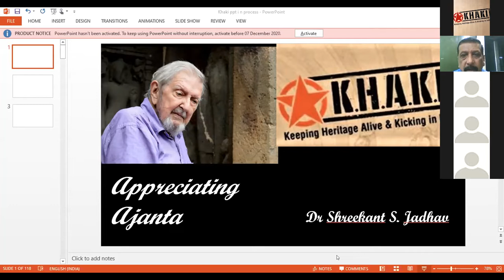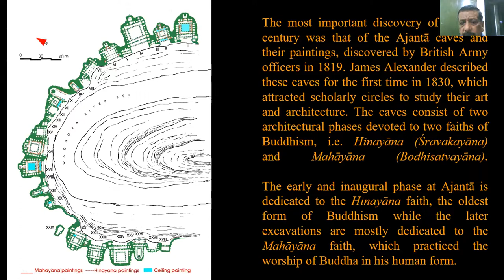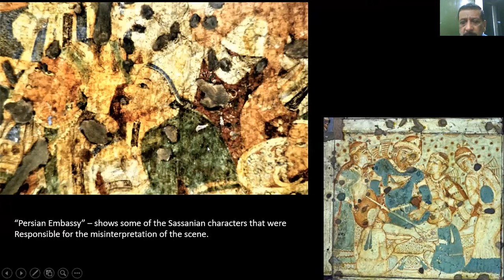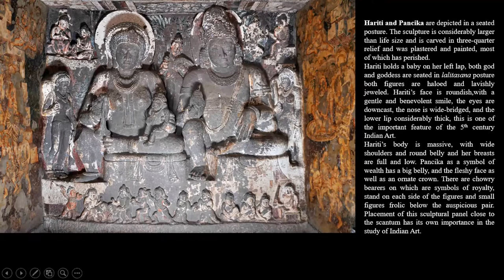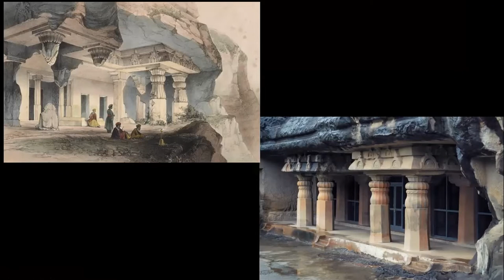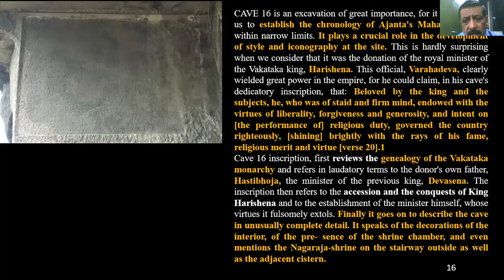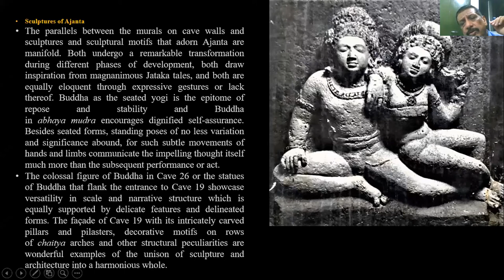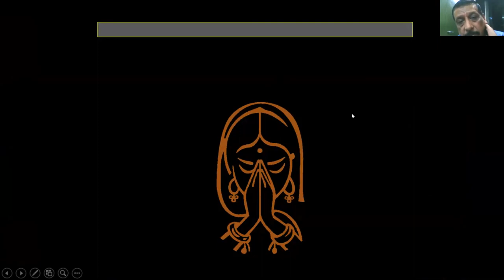Online Talk 63: AppreciatingAjanta - Its Architecture, Sculptures & Murals by Dr Shreekant S Jadhav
AppreciatingAjanta - Its Architecture, Sculptures & Murals by Dr Shreekant S Jadhav

Conducted on 5 December 2020

The caves of Ajanta are unique among India’s monuments - you could call them a perfect symphony of three different art forms - architecture, sculpture and painting. There are thirty caves in all, dating from the 1st century BCE to the 5th century CE. Five caves are chaitya-grihas (prayer halls) while the remaining are viharas (monastic residences). Five of the caves are unfinished and provide insights into the method of excavation. At our Online Talk AppreciatingAjanta, archaeologist Dr Shreekant S Jadhav provides an overview of the caves and reveals its lesser-known secrets.

About the speaker:
Dr Shreekant S Jadhav is an expert and a walking encyclopaedia on the Ajanta Caves. His tryst with Ajanta goes back to the year 1990 when for 2 years, he photographed the caves for Prof. W.M. Spink, University of Michigan, USA. His long association with Professors Walter M.Spink and Suresh Vasant has aided his understanding of the caves. He has a Ph.D. in Archaeology from the University of Pune.